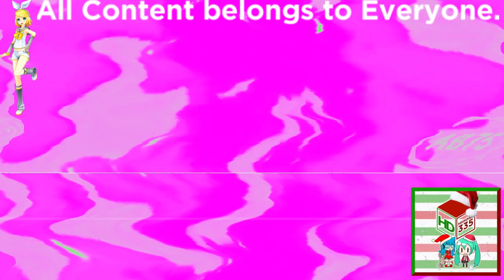(REQUESTED) Klasky Csupo 1998 Super Effects in Mario Buitron's G Major 40 (FIXED)